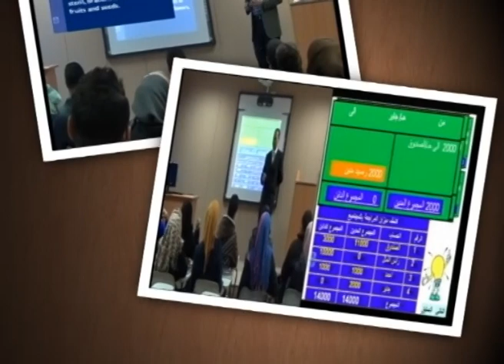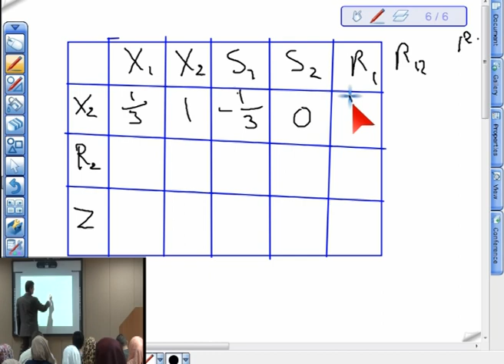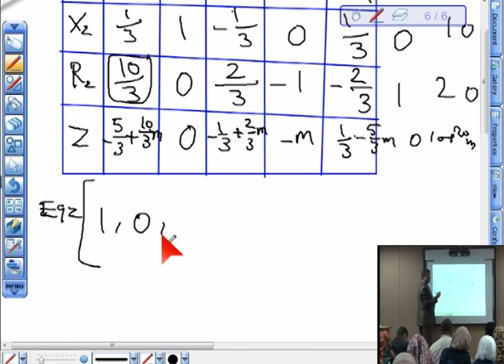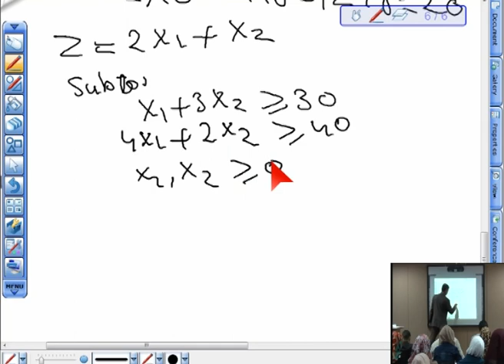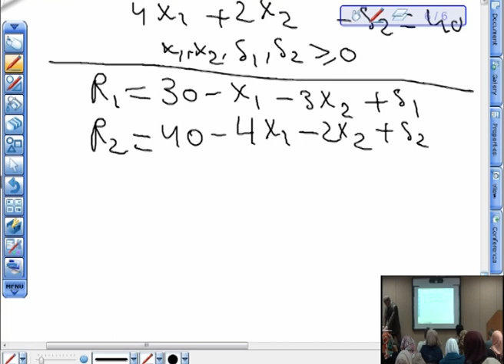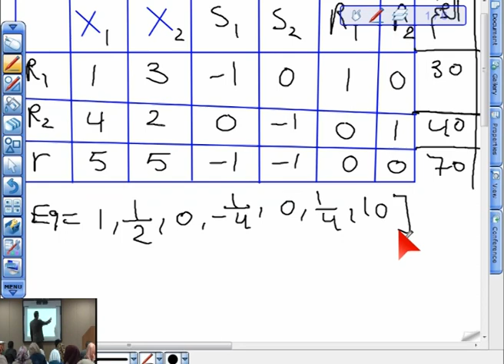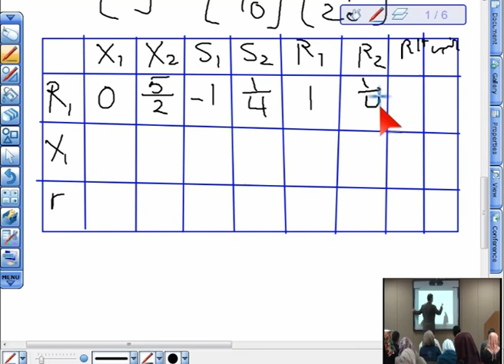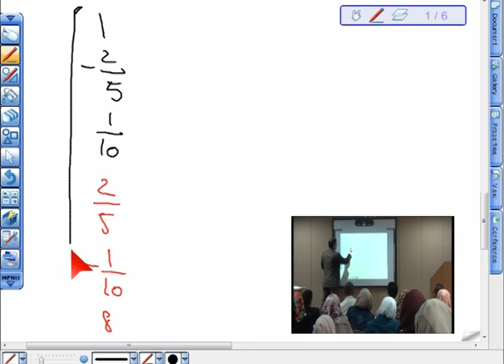د.سهير الشوملي / بحوث عمليات - المحاضرة 3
أهداف المساق :-
1- سيتعرف الطالب على واقع بحوث العمليات وتاريخ نشأتها والهدف من تدريسها .
2- سيجيد الطالب حلول المشكلات الإدارية باستخدام طرق بحوث العمليات المختلفة .
3- سيتعلم الطالب على كيفية تحويل وصياغة المشاكل الرياضية وتحويل المشكلة من شكل وصفي إلى كمي.
4- سيتعرف الطالب على بعض النماذج الكمية والرياضية والتي تستخدم في حل المشكلات واتخاذ القرارات.

وصف المساق :-
سيتم التعرف في هذا المساق على مفهوم بحوث العمليات وتاريخ نشأتها وكيفية الاستفادة منها. كذلك سيتم التعرف على تكوين النماذج وإنشائها وأنواعها بالإضافة إلى التعرف على البرمجة الخطية والأساليب المستخدمة فيها كالرسم البياني، السمبلكس، النموذج المقابل، التعرف على كيفية حلول مشكلات كالتوزيع والنقل والتعيين، صفوف الانتظار، التخزين بالإضافة إلى التعرف على نظرية القرارات وكيفية تكوين مصفوفة القرارات والقرارات في حالة المخاطرة والصراع، ودراسة شبكات الأعمال وتحليل الأزمنة في بيرت.